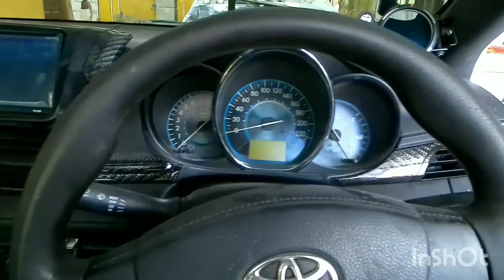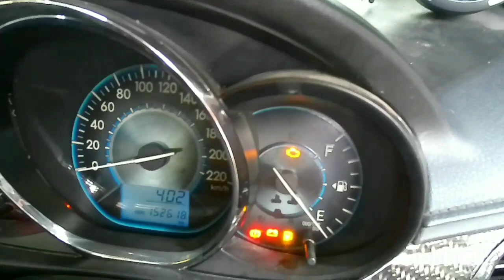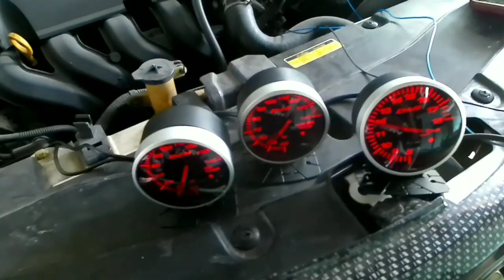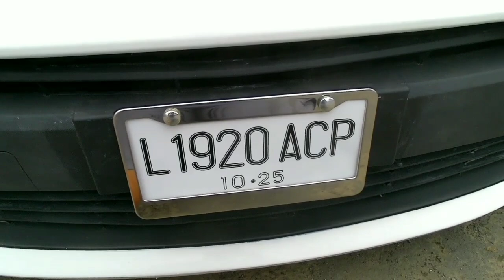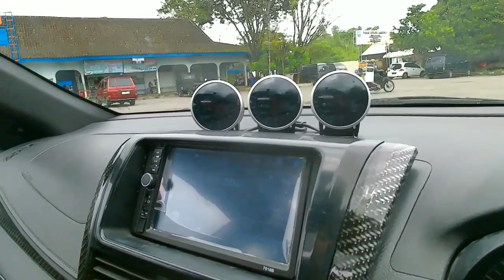modifikasi vios limo gen 3 | racing look concept part 3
Asallamualaikum wr.wb
semoga dalam keadaan sehat dan berbahagia ya temen2
oke video kali ini adalah step by step pengerjaan moddfikasi vios limo gen 3 ya tmn2
konsep kali ini kita buat mobil ke aliran racing look , smoga bisa menjado refrensi tmn2 untukencoba modifikasi mobil kesayangan tmn2 smuanya
bagi tmn2 yg blm nonton part 1 dan part ke 2 video modifikasi vios gen 3 ini , bs di tonton dulu agar tau alur cerita proses modifikasi vios limo gen 3 ini ya
untuk link video part 1 dan 2 ada di bawah ini
semoga video2 dari chanel sonasanu hand made project menghibur tmn2 di waktu luangnya
wasallamualaikum wr.wb